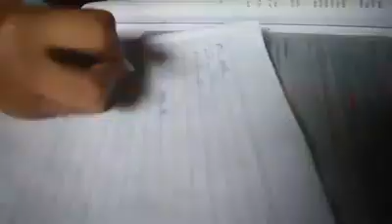Candy Helps to Pass Exam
A piece of candy helps them to pass exam.
Karenni funny by Karenni students in the camp.